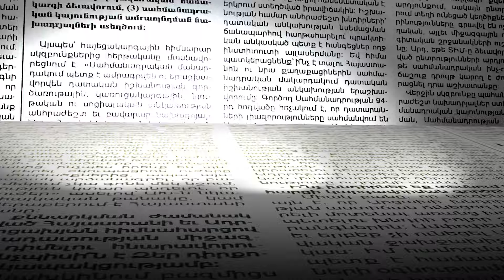Ավինյանը ասաց՝ ասեք, կանենք․ իրենք ենք ընտրել, հիմա ասում ենք, դե արա․ «Կոմիտասի» շուկայի աշխատակից